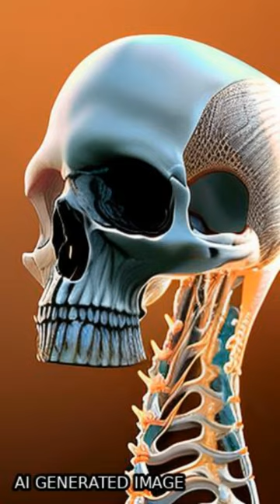Compound Heterozygous Variants in FAM111A Cause Autosomal Recessive Kenny-Caffey Synd... | RTCL.TV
### Keywords ###

### Article Attribution ###
Title: Compound Heterozygous Variants in FAM111A Cause Autosomal Recessive Kenny-Caffey Syndrome Type 2
Authors: Erdal Eren, Havva Tezcan Ünlü, Serdar Ceylaner ,and Ömer Tarım
Publisher: Galenos Yayincilik
DOI: 10.4274/jcrpe.galenos.2021.2020.0315

### Video Timestamps ###
0:00:00 - Summary
0:00:53 - Title
0:00:59 - End